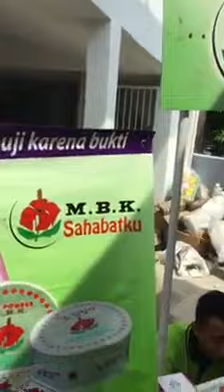212Mart Pondok Melati 1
Grand Opening (GO) 212Mart Pondok Melati, Bekasi